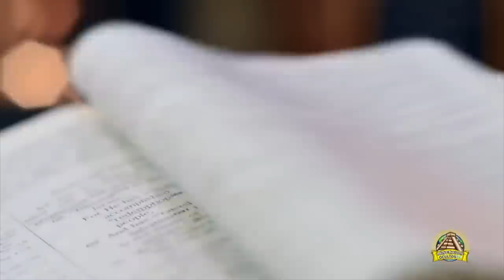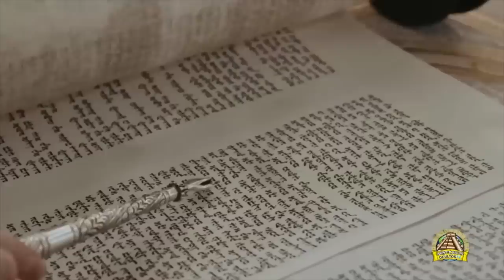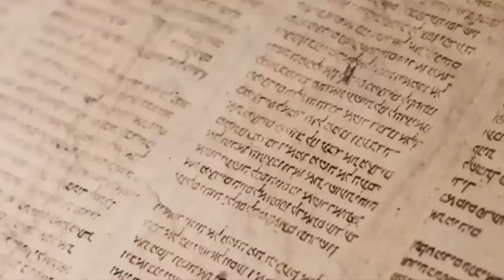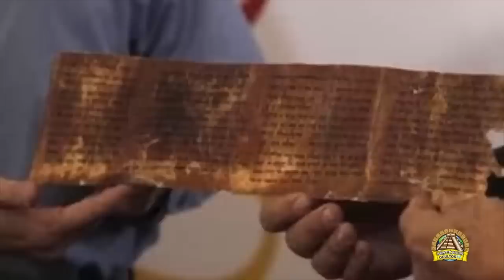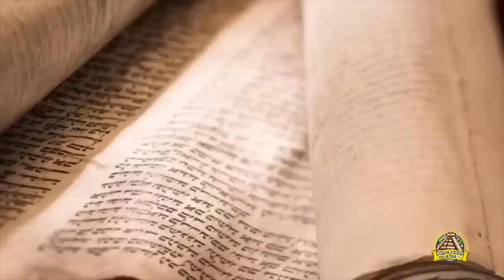Die GEHEIME Geschichte Von JESUS - Warum Wird Nicht Darüber Gesprochen?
Die meisten Christen und Nicht-Christen wissen, dass es in der Geschichte über das Leben Jesu eine riesige Lücke von 18 Jahren gibt, aufgrund des Mangels an biblischen Referenzen. Jesus verschwand für mehr als die Hälfte seines Lebens, zwischen dem 12. und 30. Lebensjahr, von den Seiten der vier Evangelien des Alten Testaments und taucht erst danach wieder auf.

Lizenz :               Standard-YouTube-Lizenz